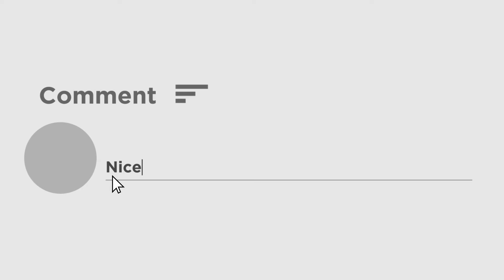Uniform Contro : নীল সাদা ইউনিফর্মে আপত্তি, কোচবিহারের একাধিক স্কুল প্রতিবাদে রাস্তায়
ইতিমধ্যে রাজ্য সরকারের পক্ষ থেকে প্রত্যেকটি স্কুলে নীল সাদা ইউনিফর্মের জন্য বিজ্ঞপ্তি প্রকাশ করেছে | আজ ইউনিফর্ম পরিবর্তনের প্রতিবাদে কোচবিহারে বিক্ষোভে নামল একাধিক স্কুল | জেনকিন্স স্কুল, সুনীতি একাডেমি ও রাম ভোলা হাইস্কুলের বর্তমান এবং প্রাক্তন ছাত্র-ছাত্রীরা ইউনিফর্ম পরিবর্তনের প্রতিবাদে রাস্তায় নেমে বিক্ষোভ দেখান | তারা জেলা শাসক দপ্তরে পৌঁছে বিক্ষোভ দেখিয়ে স্মারকলিপি প্রদান করে | তাদের দাবী কোন ভাবেই তারা তাদের ঐতিহ্যবাহী পরিবর্তন করবে না